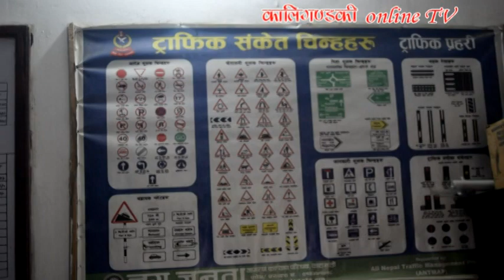Accidents ......म्याग्दीका ग्रामीण सडक किन बन्दैछन ‘मृत्युमार्ग’ ? के भन्छन सरोकारवाला !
म्याग्दीमा कात्तिक महिनामा मात्रै दुई ठुला सवारी दुर्घटनाबाट ६ जनाले ज्यान गुमाएका छन भने दर्जनौँ व्यक्ति घाईते भएका छन् । जिल्लामा के कारणले दुर्घटना बढेको छत ? के भन्छन सरोकारवाला ? पुरा भिडियो हेर्नुहोला ।